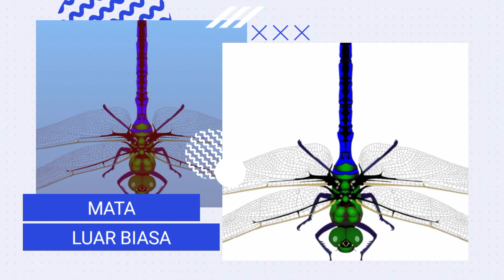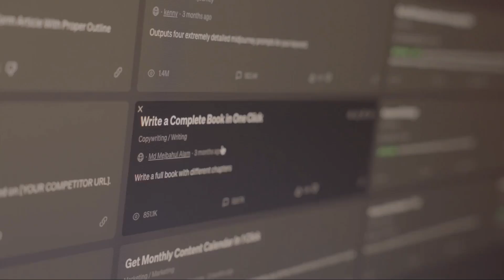Luar Biasa ! Manfaat Menggunung Pisang Melengkung. Fakta Unik Dedikatif #5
Tau nggak sih? Kamu tau tambah keren.

Capung mempunyai banyak kelebihan dan keunikan.
Uniknya mata manusia yang berguna bagi kehidupan.
Kenapa sih ? buah pisang melengkung ?
Kira - kira seberapa besar luas bulan ya sobat ?

Semoga informasi ini bisa bermanfaat bagi kita semua. Sampai jumpa. Terima kasih.
00:00 Intro & Highlights
01:18 Capung
04:37 Manusia
07:20 Pisang
09:57 Bulan
12:20 Closing & Love
Video Unik Dan Menarik Lainnya

Disclamer :
Video ini dibuat  bertujuan untuk memberikan edukasi dan informasi. Materi yang ada dirangkum dari berbagai sumber melalui offline maupun online termasuk website dan aplikasi handphone. Berbagai foto, video, text, grafis dan informasi hanya digunakan sebagai ilustrasi penyampaian, agar lebih mudah dalam penjelasannya.